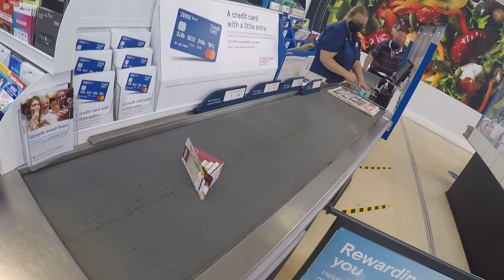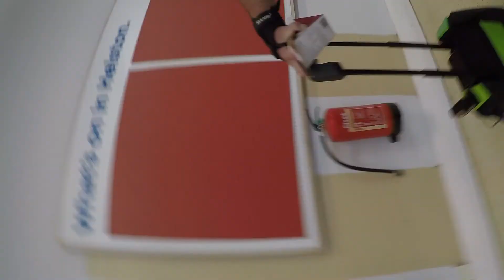Tescos Sandwich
My EUC Milk Run from home to Helston on a KS-16X. A long video (too long really), my narration is principally about my experience learning to ride the Kingsong and a few observations along the way.